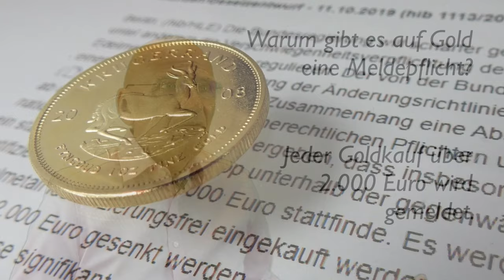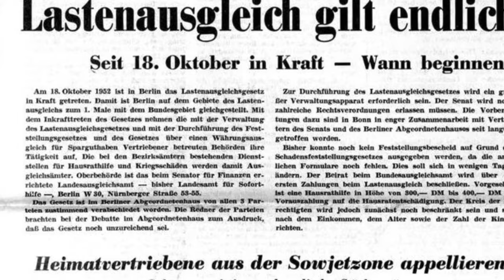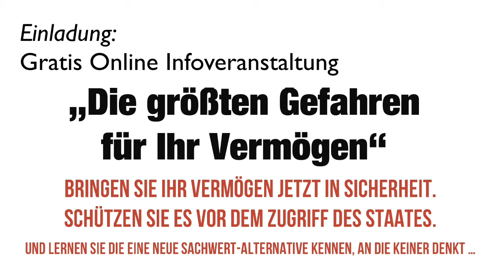🔥 DAS KANN MAN NUR DUMM NENNEN 🔥